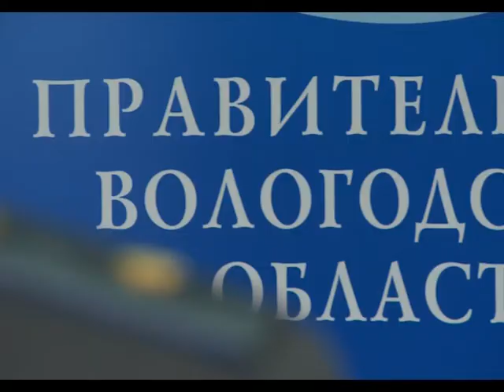Дан старт профилактической операции «Снегоход»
О старте в регионе ежегодной профилактической операции «Снегоход» сегодня на бриффифинге для журналистов объявил начальник управления, главный государственный инженер-инспектор Гостехнадзора Вологодской области Юрий Неробов.